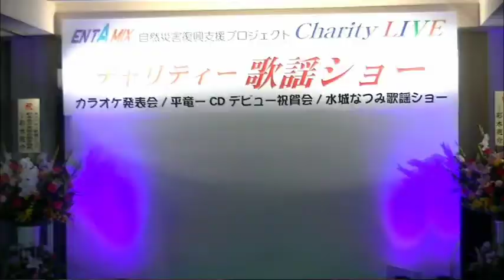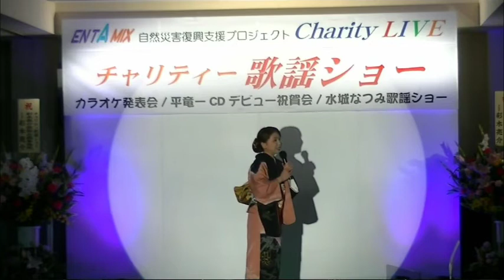水城なつみ きぬかけの路 自然災害復興プロジェクト カラオケ発表会＆チャリティ歌謡ショー ダイジェスト（動画配信中）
動画配信中『2020/11/22自然災害復興支援プロジェクト カラオケ発表会＆チャリティ歌謡ショー 』出演　・平　竜一／みちゆき〜我が人生～・マーク糸原／ショートライブ（マジック・水城なつみ／きぬかけの路　　より、ダイジェスト配信
〒322-0029 栃木県鹿沼市西茂呂２丁目２２２５
彩木亮介芸能企画事務所